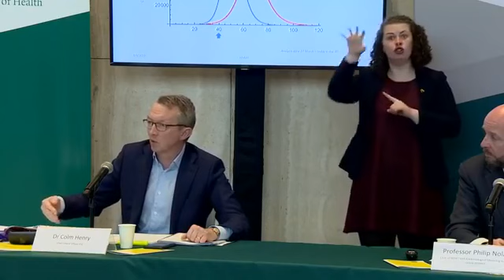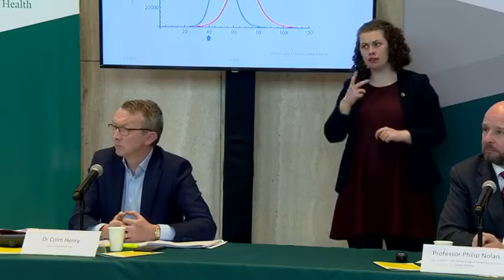Coronavirus cases and deaths in Ireland 9th April 2020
Latest update on coronavirus cases and deaths in Ireland from the Department of Health - 9th April 2020